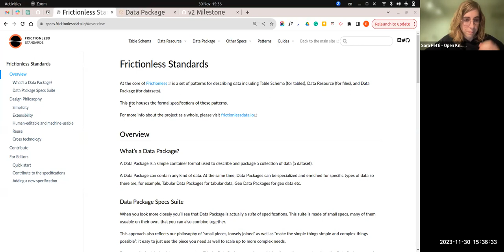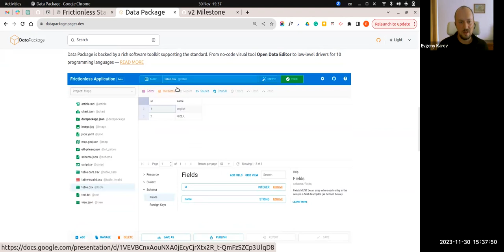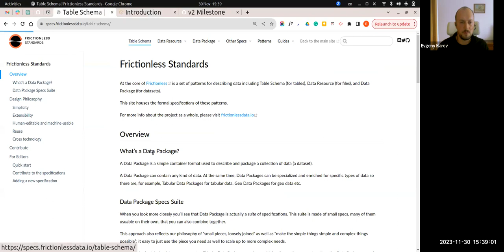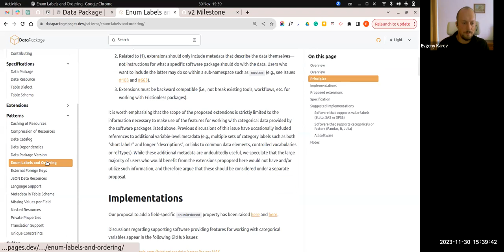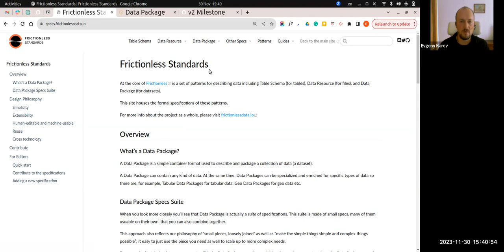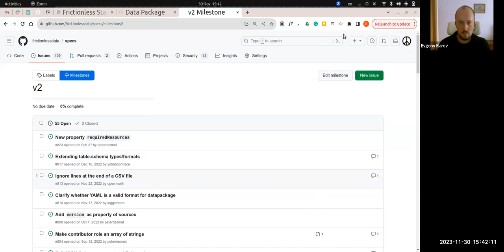Frictionless Data Specs Update - Monthly Community Call November 2023